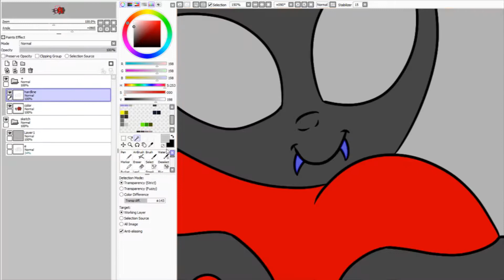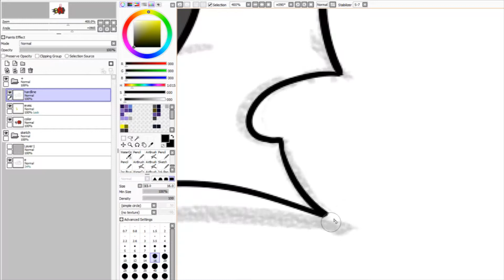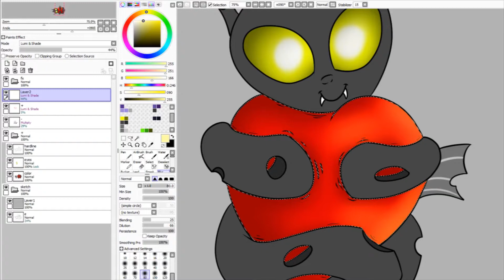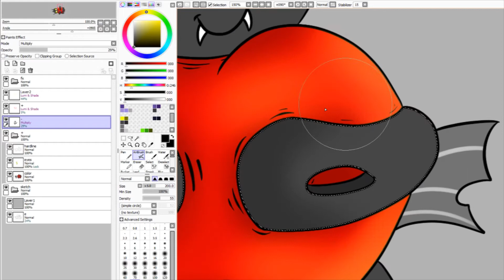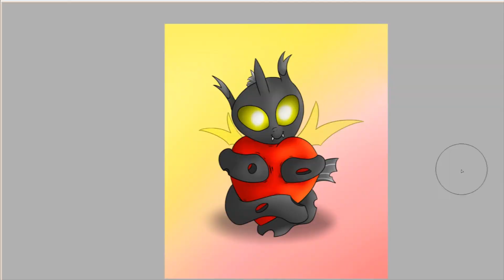Painting time [7] (Changeling Heart)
HAPPY VALENTINES DAY /  Hearts and hooves day ^,..,^